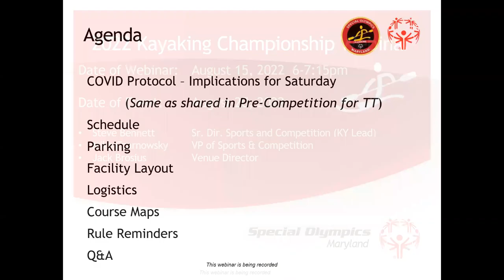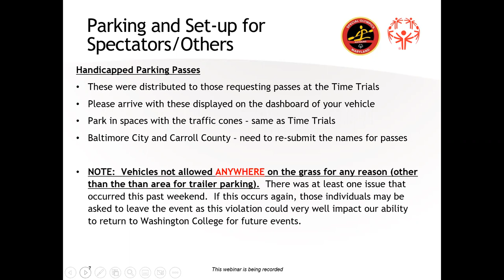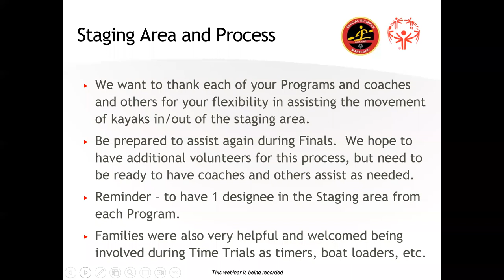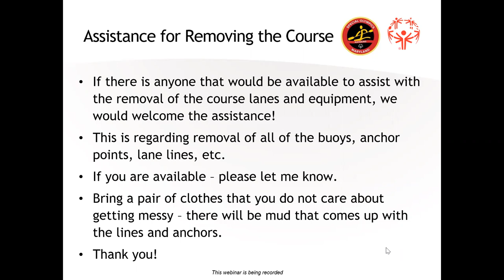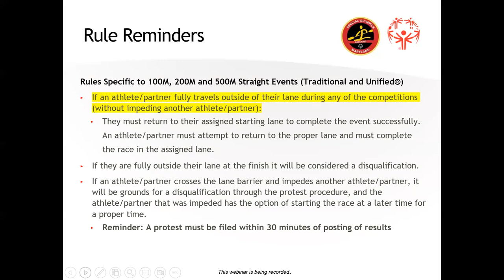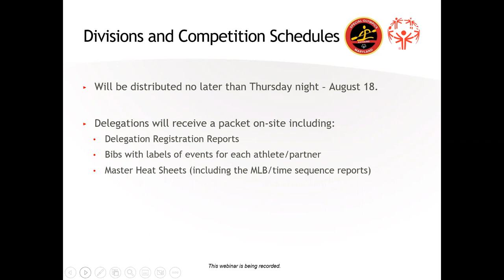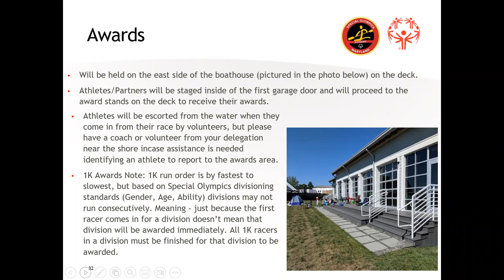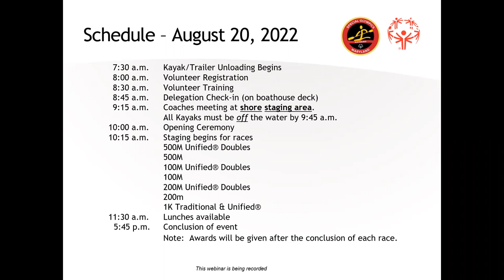KY2022 Finals Pre Comp Webinar 2022 08 15